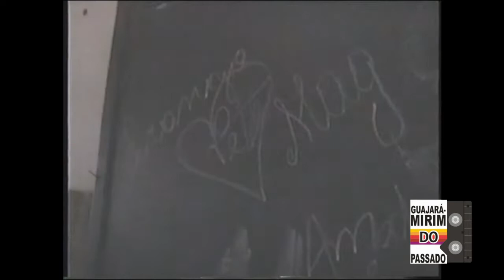Dia do Estudante Escola Irmã Maria Celeste 2001.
Comemoração ao dia do estudante realizado pela escola Estadual de Ensino Fundamental e Médio Irmã Maria Celeste na data de 10 agosto de 2001 no município de Guajará-Mirim - Rondônia.